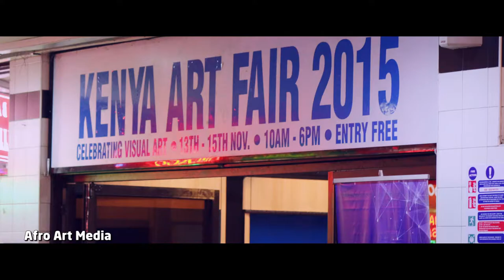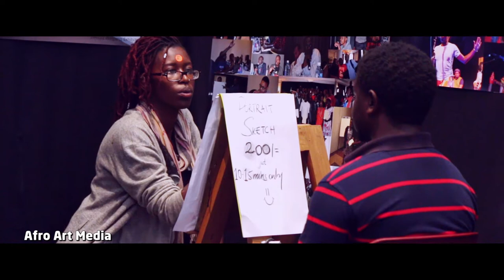Kenya Art Fair 2015 Highlights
November is always the month aggressively circled in red Sharpie on every discerning art-lovers calendar, thanks to the annual Kenya Art Fair.

Opened on Friday the 13th of November, this year’s event welcomed the usual awesome line-up of abstract exhibitions and thought provoking talks: there was indeed a little bit of something for everyone.